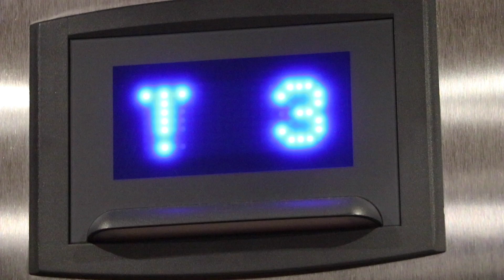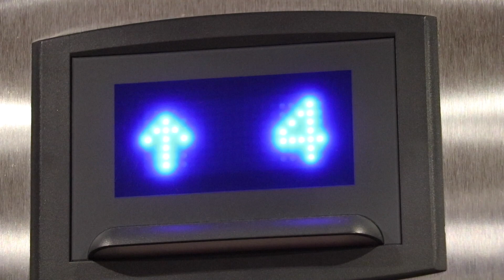XC Is Life